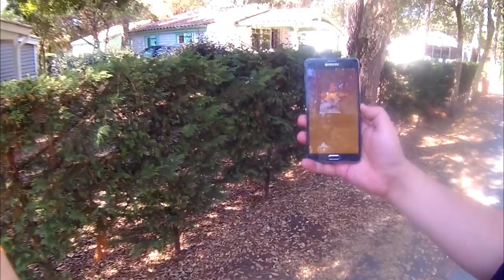ABRIENDO HUEVOS POKEMON CON UN SEGWAY - VLOG DESDE FRANCIA CON XAVI